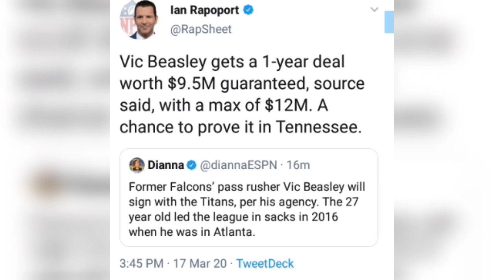Atlanta Falcons News | Vic Beasley Signs a 1 Year Deal With The Tennessee Titans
Atlanta Falcons News coming at you again. In this video Mad Mike gives his take on whether or not it's a good deal.